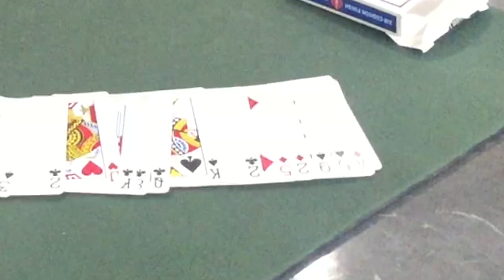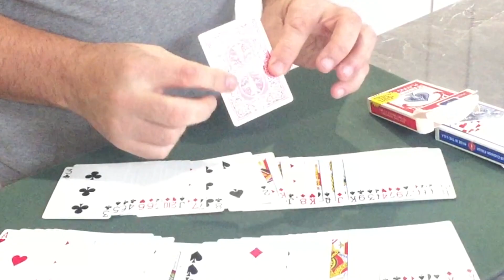Transition Card Trick - Jumping Signature with Tutorial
An idea for causing a card transpose from one pack to another. As usual adapt to suit your own capabilities, and hopefully improve on what I show you! Enjoy!